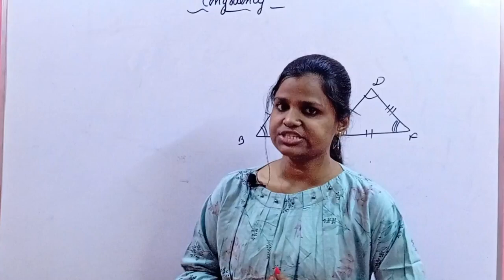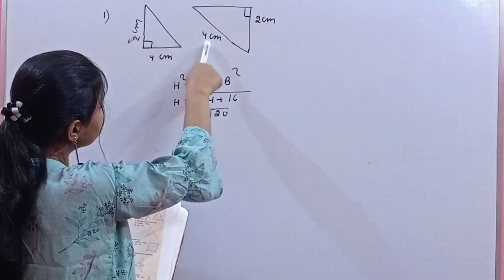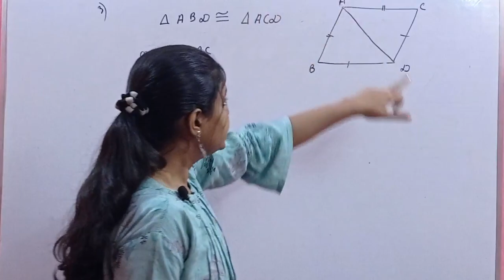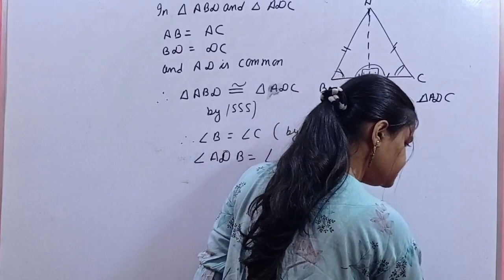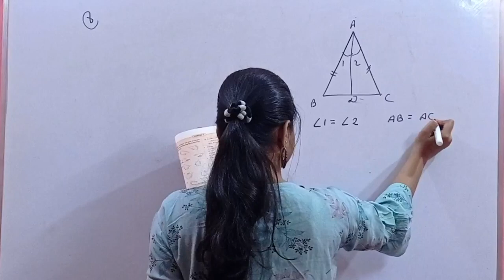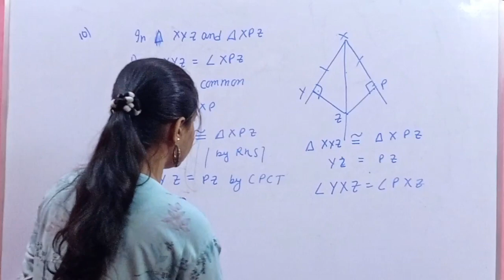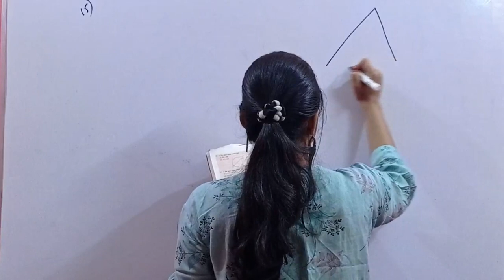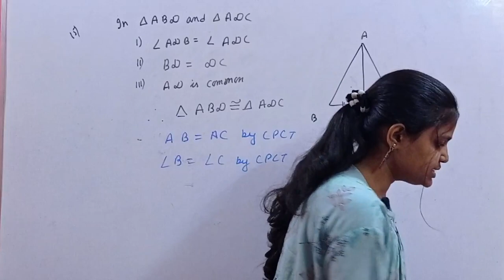Congruency | Full Concept | ICSE | Selina Concise Mathematics | Class 7 | Easy Explanation.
In this video tutorial we have explained full concept of congruency in the most simplified way
at the same time solution of chapter 19 from Selina Concise Mathematics has also been discussed.